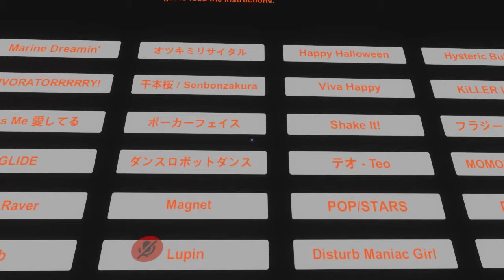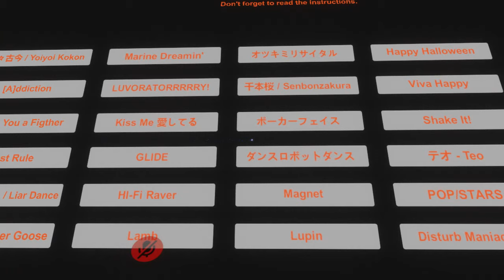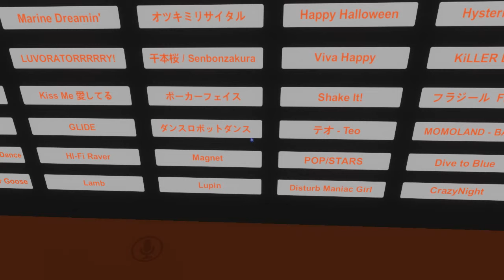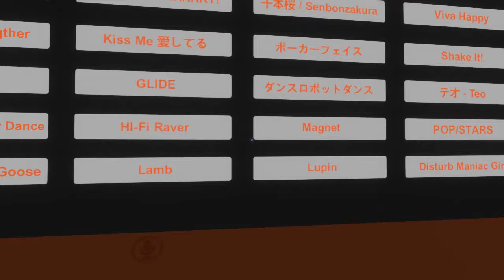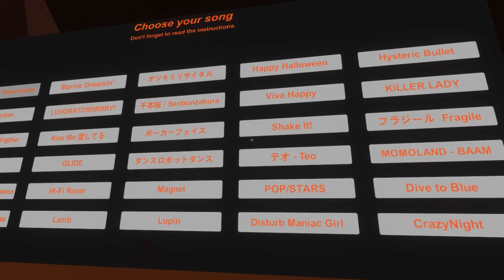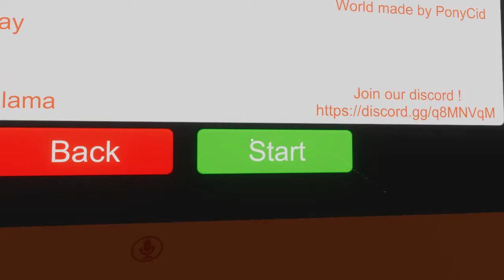Azulie Zeiro - MMD with inflatable Isabelle by Yttreia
deviantart artist Yttreia's version of Isabelle with many adjustable blendshapes, allow for many sizes and shapes, this is just a combination of a few